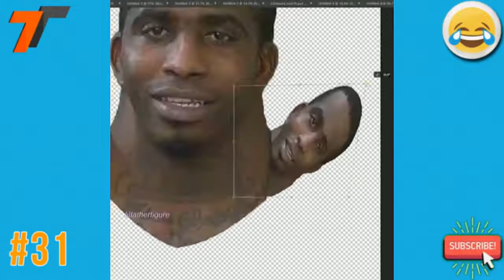YOU LAUGH YOU RESTART THE VIDEO 😂 CLEAN DANK Memes FAILS Try not to Laugh or Grin Challenge